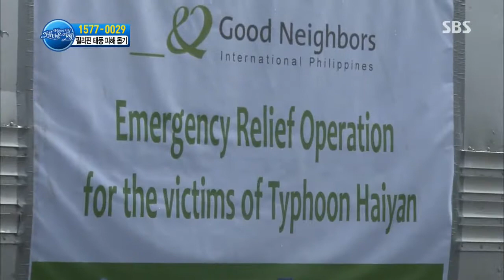세상에서 가장 아름다운 여행 131125 #7(2)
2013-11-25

필리핀 태풍 피해 특집